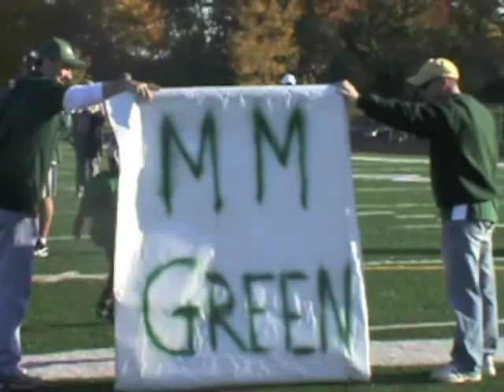Greenmen Football Movie.mov